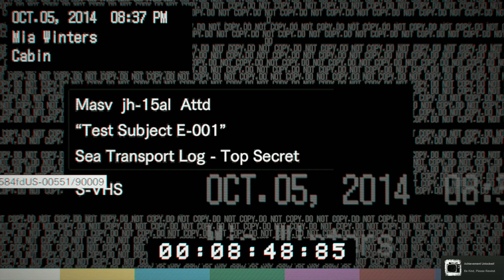The Baker incident (Let's Play Resident Evil 7) Part 23